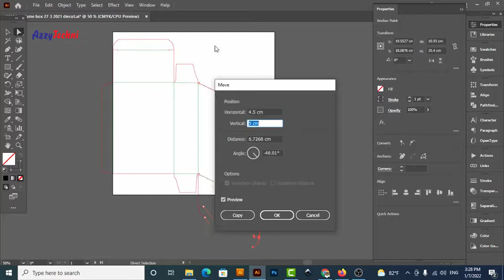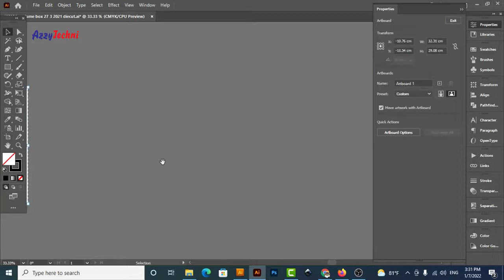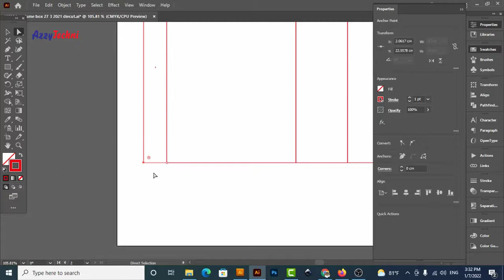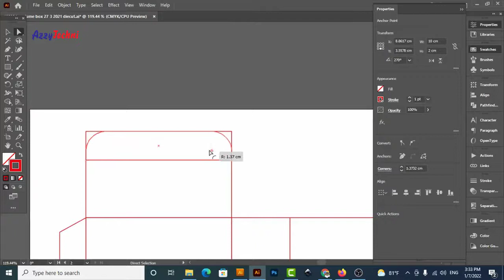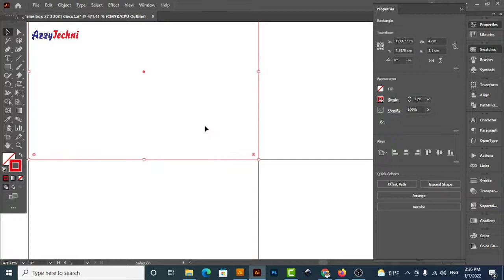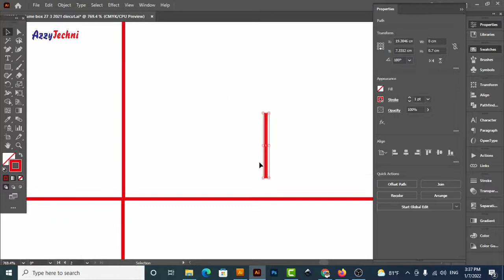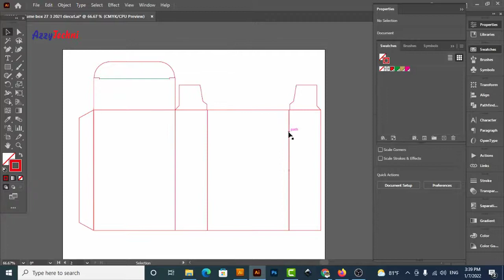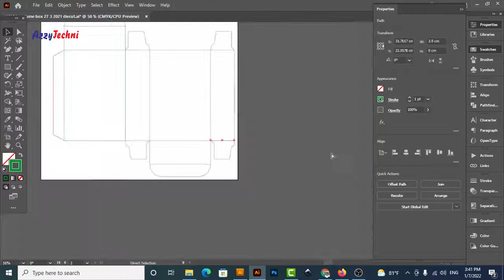Packaging Design Tutorial for Beginners in Hindi / Urdu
How to Resize Ready Box Diecut / Dieline
How to make normal Box Diecut / Dieline / K Line